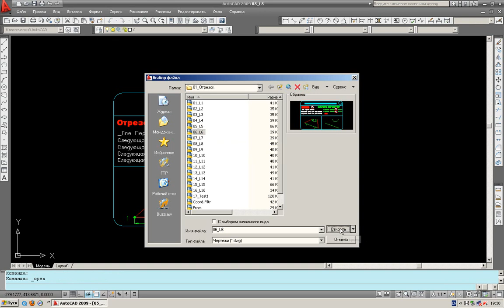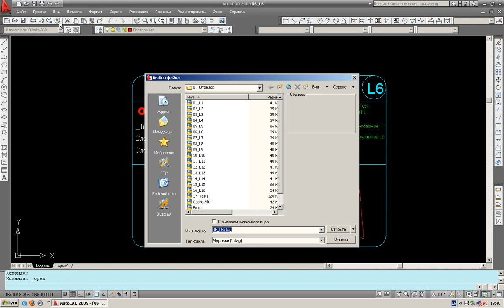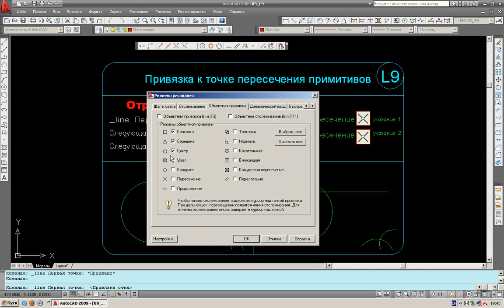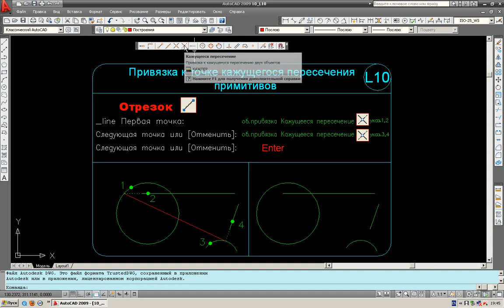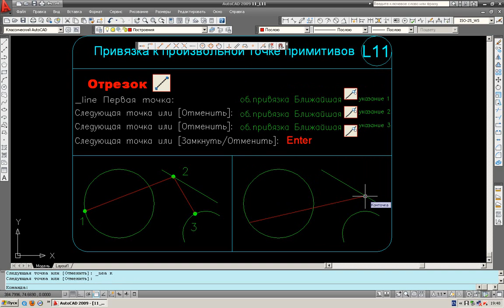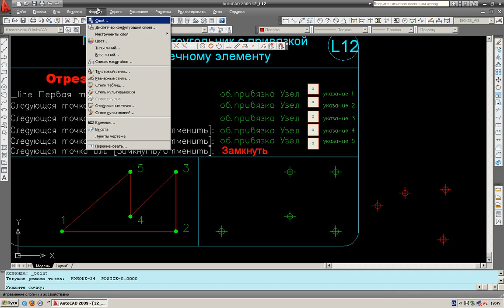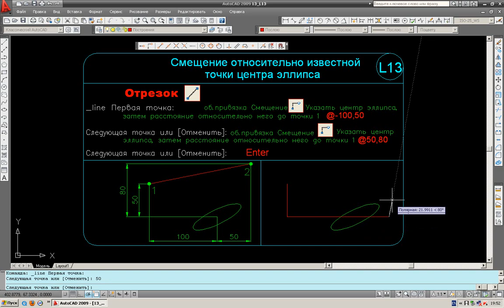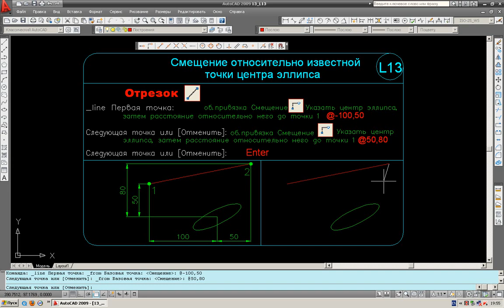Autocad ders 3 azeri (gozel deqiq izahli ve certiyoj haqqinda)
Deyerli dostlar dersimizin 3-cu hissesini elave etdik.Fikirleriniz ve suallariniz varsa buyurub reye yaza bilersiniz.